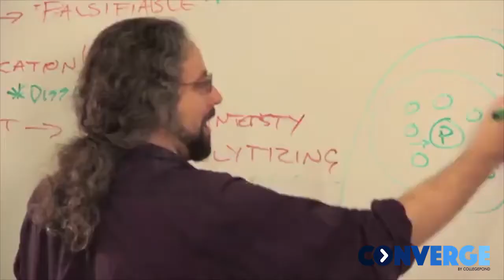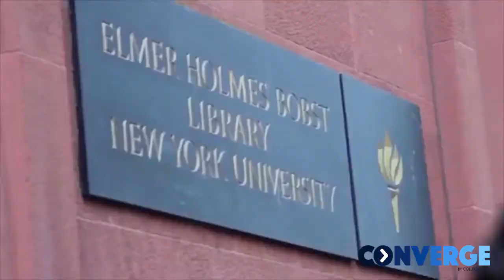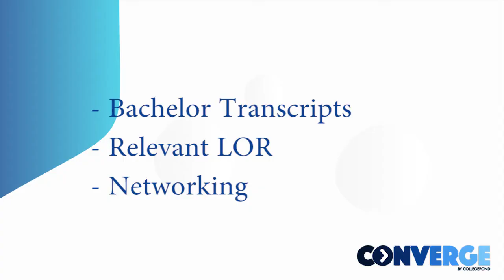Financial Aid Tips at NYU | Scholarships at New York University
Meet Suyash, a Collegepond Alumnus and graduate of New York University Tandon. He shares with you crucial firsthand information about financing your education at NYU Tandon... right from TA/RA opportunities, on-campus jobs, earnings, initial expenses, scholarships opportunities, and more